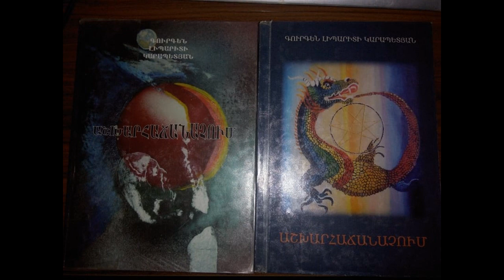Գուրգեն Կարապետյանի–ԱշխարհաճանաչումԱնհատն ու հասարակությունը»և Սոցիալական և էթնիկական խմբեր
Գուրգեն Կարապետյանի – Աշխարհաճանաչում աշխատության   - Տիեզերքը և մենք/ գրքի «Անհատն ու հասարակությունը»և »Սոցիալական և էթնիկական խմբեր» գլուխները
1.Հաղորդում
000
2.Հաղորդում
ՕՕՕ
3. Հաղորդում
000
4.Հաղորդում
Գուրգեն Կարապետյան - Աշխարհաճանաչում - Տիեզերքը և մենք |Ամբողջը և նրա մասը (մաս առաջին)
000
5.Հաղորդում
Գուրգեն Կարապետյան - Աշխարհաճանաչում - Տիեզերքը և մենք |
Գուրգեն Կարապետյան - Աշխարհաճանաչում - Տիեզերքը և մենք/ գրքի «Երկրագունդ  և մարդ», «Ո՞րն է ի վերջո  ողջ էվոլյուցիայի իմաստը» , «Կա արդյո՞ք ճակատագիր»  գլուխները:
000
7.Հաղորդում
Գուրգեն Կարապետյան - Աշխարհաճանաչում - Տիեզերքը և մենք/ գրքի/ ա. Ճիշտ ապրելու արվեստը / բ.Ակտիվ տարածքների ուսումնասիրումը  / գ.Սրբազան  տոմար/ և «Ճիշտն ու ճշմարտությունը» գլուխները:
օօօ
8.Հաղորդում

Ցանկացողները կարող են  ձեռք բերել Գուրգեն Կարապետյանի գրքերը,  զանգահարելով հետևյալ հեռախոսահամարով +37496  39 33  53 կամ էլ գրել  նրա  ՖԲ-յան անձնական նամակներին: